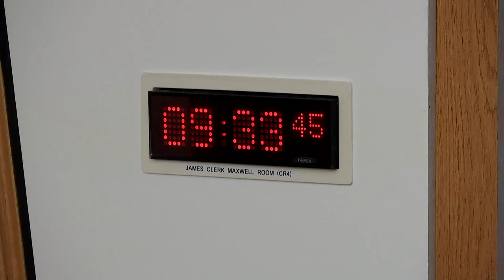Constitution, Europe, External Affairs and Culture Committee - 10 November 2022